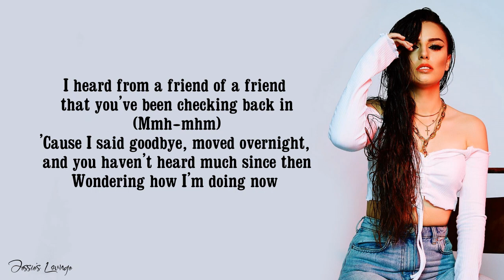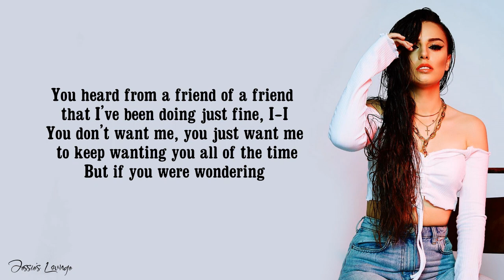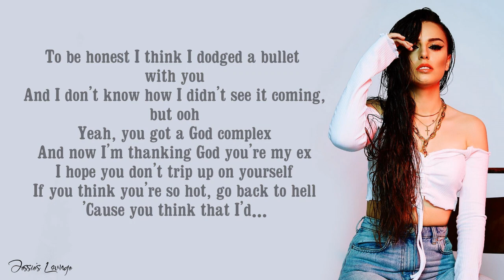Cher Lloyd - Lost (Lyrics)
Lost Lyrics :

[Verse 1]
I heard from a friend of a friend that you've been checking back in (Mmh-mhm)
'Cause I said goodbye, moved overnight, and you haven't heard much since then
Wondering how I'm doing now

[Pre-Chorus]
It's none of your business, first of all
But if you've got to know well sure
Well sure

[Chorus]
You think I'd be lost, think I'd be lost without you, lost
Is it hard knowing you're wrong?
See I got lots without you
Lots without you

[Post-Chorus]
Great sex in the morning, sex in the morning, someone to hold me
I got lo-oh-oh-oh-oh-lots
Stay out in the nighttime, out in the nighttime, have me a wild time
I got lo-oh-oh-oh-oh-lots

[Verse 2]
You heard from a friend of a friend that I've been doing just fine, I-I
You don't want me, you just want me to keep wanting you all of the time
But if you were wondering

[Pre-Chorus]
Well sure

[Chorus]
Lots without you

[Post-Chorus]
I got lo-oh-oh-oh-oh-lots
I got lo-oh-oh-oh-oh-lots

[Bridge]
To be honest I think I dodged a bullet with you
And I don't know how I didn't see it coming, but ooh
Yeah, you got a God complex
And now I'm thanking God you're my ex
I hope you don't trip up on yourself
If you think you're so hot, go back to hell
'Cause you think that I'd...

[Chorus]
You think I'd be lost, think I'd be lost without you, lost (Lost, Lost)
Is it hard knowing you're wrong? (Is it hard?)
See I got lots without you (Without you)
Lots without you

[Post-Chorus]
I got lo-oh-oh-oh-oh-lots (Yeah)
I got lo-oh-oh-oh-oh-lots

[Outro]
La-la-la-la-la-la-la-la-la
La-la-la-la-la-la-la-la-la